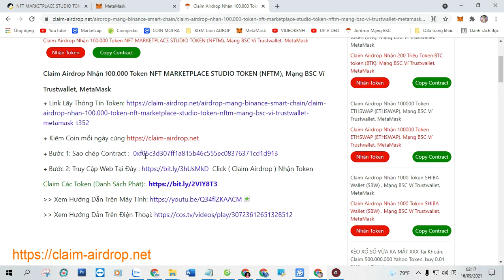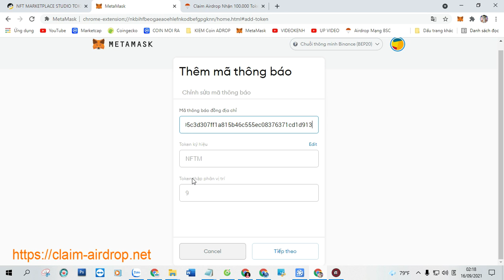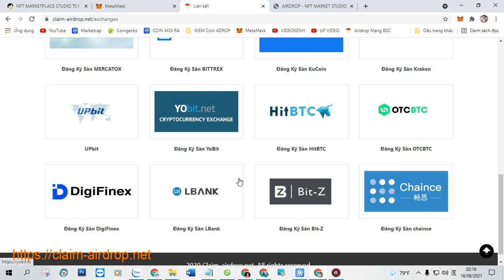Claim Airdrop Nhận 100.000 Token NFT MARKETPLACE STUDIO TOKEN (NFTM), Mạng BSC Ví Trust, MetaMask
Claim Airdrop Nhận 100.000 Token NFT MARKETPLACE STUDIO TOKEN (NFTM), Mạng BSC Ví Trustwallet, MetaMask

+ Bước 1: Sao chép Contract :  0xf05c3d307ff1a815b46c555ec08376371cd1d913

+ Bước 2: Truy Cập Web Tại Đây Click ( Claim Airdrop ) Nhận Token